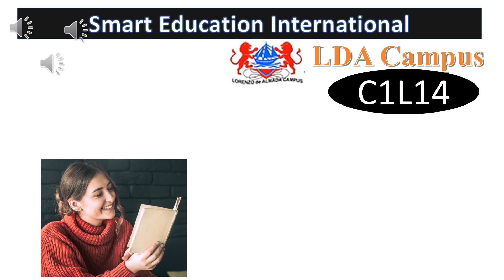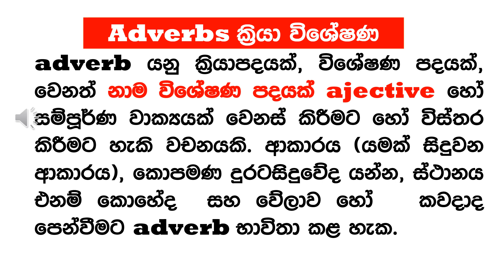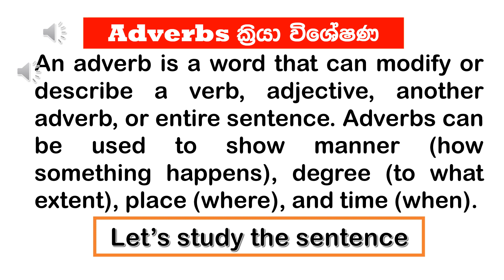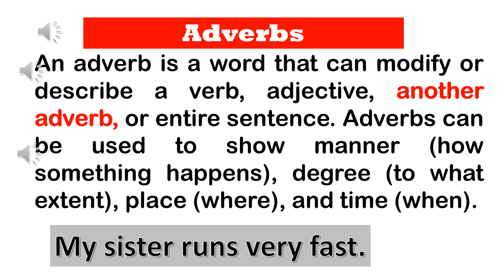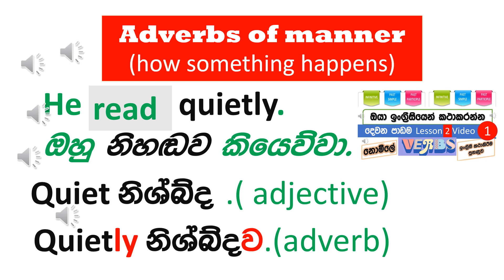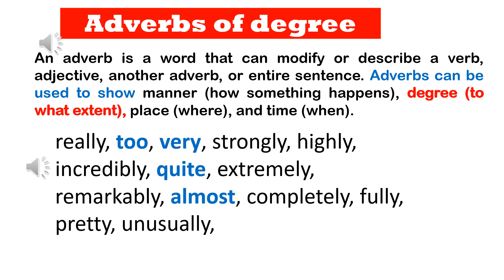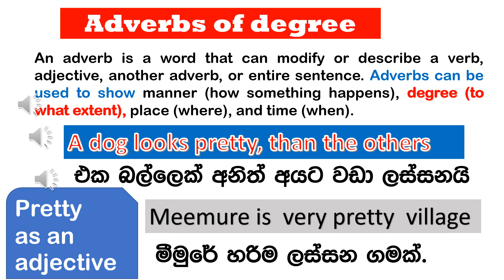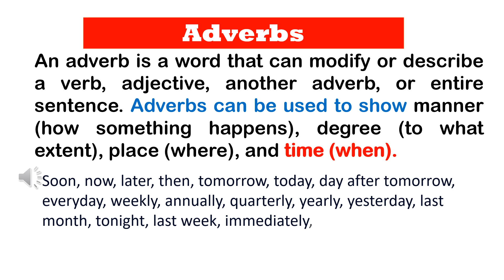14Advance English Course14th video (Adverb 2 )& පුහුණුවකින් පසුව English Teaching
Now Join new WhatsApp Gr.
නොමිලේ Advance English පාඨමාලාවට එක්වීමට වට් ඇප්ස් ගෘප් එක
දරැවන් සදහා පැවැත්වෙන English Classes  ගුරැවරයක් වන්න ගෙදරදී දරැවන්ට English  උගන්වන්න WhatsApp group
මොන්ටසූරි ටීචර්ලා - ඔයාල 1 to 5  වසරවල ලමයින්ටEnglish Clz